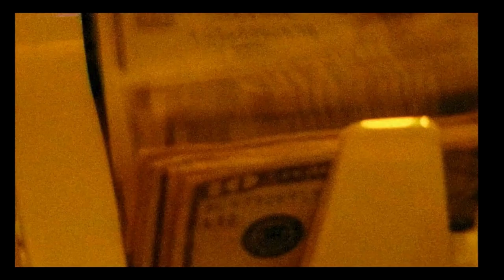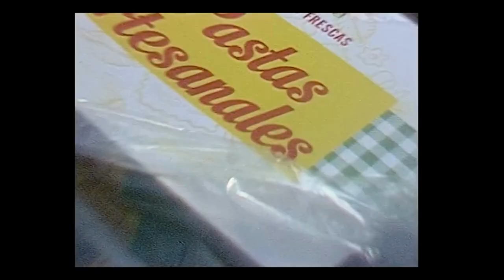COPPOLA: El Representante | Tráiler Oficial | Star+ | Juan Minujín, Mónica Antonópulos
Sigue la increíble y polémica vida de Guillermo Coppola, el legendario representante del futbolista Diego Armando Maradona.

Estreno el 15 de marzo, sólo en Star+.

SINOPSIS

La serie de ficción gira en torno a Guillermo Coppola el manager de uno de los jugadores de fútbol más famosos del mundo, quien intenta conciliar su agitada vida privada con un trabajo de tiempo completo que lo lleva a lidiar con las insólitas consecuencias de las acciones de su representado, cuyo cénit deportivo es seguido rápidamente por una etapa de franca decadencia.

La historia de Guillermo Coppola con Maradona se inició en julio de 1985 y hubo una única condición para que Maradona aceptara ser representado por él: que no representase a ningún otro jugador.

Compuesta por seis episodios de 45 minutos, Coppola, el representante capta el espíritu de la década de los 90, de la cual Coppola fue uno de sus más emblemáticos protagonistas. Basada en hechos y personajes reales de esos años, apela a la nostalgia de quienes la vivieron e invita a las nuevas generaciones a descubrir detalles de aquellos años y personajes icónicos de una era.

El elenco de Coppola, el representante lo encabezan Juan Minujín (Guillermo Coppola), Mónica Antonópulos (Amalia “Yuyito” González), Joaquín Ferreira (Poli Armentano), Adabel Guerrero (Alejandra Pradón), Alan Sabbagh (Mariano), Agustín Sullivan (Carlos Menem Jr.) y Mayte Rodríguez (Sophie).